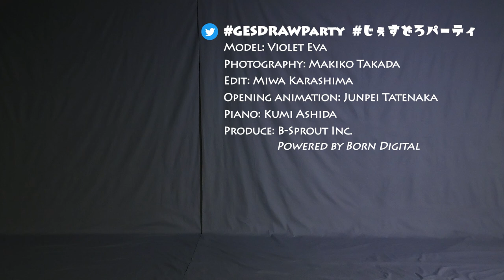GESture DRAWing Party : #046 Violet Eva/ヴァイオレット エヴァ －Video/Photo Reference for Figure Drawing－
Update will be every Thursday, at UTC 11:00/PDT 4:00/JST 20:00

Poses:
5 poses × 1 min
4 poses × 2 min
1 pose × 5 min

Model: Violet Eva　Twitter：@violeteva
Photography: Makiko Takada
Edit: Miwa Karashima
Piano: Kumi Ashida
Opening animation: Junpei Tatenaka

ポーズの長さ：
1分×5ポーズ
2分×4ポーズ
5分×1ポーズ

モデル: ヴァイオレット エヴァ　Twitter：@violeteva
撮影: 高田 真希子
編集: 辛島 美和
ピアノ: 芦田 久美
オープニングアニメーション：立中 順平